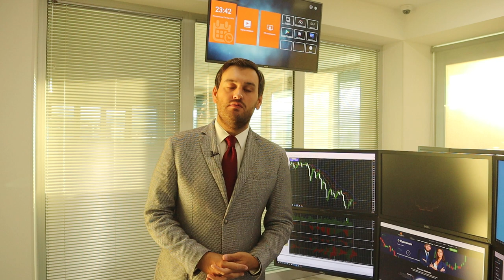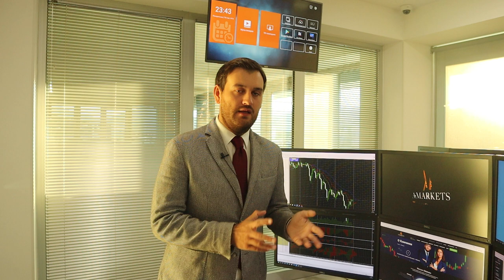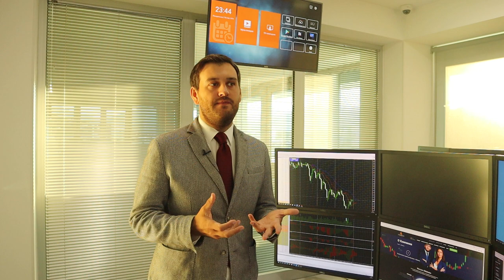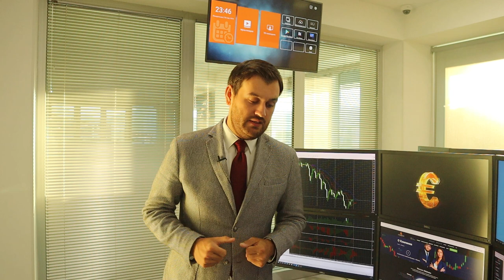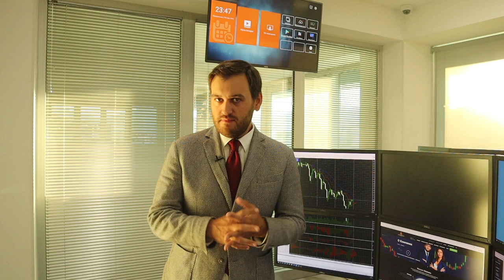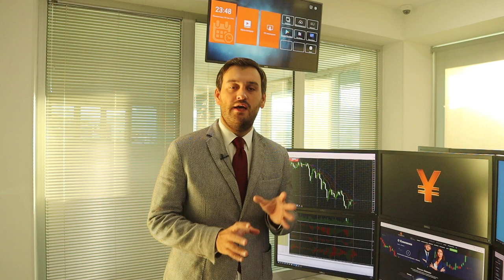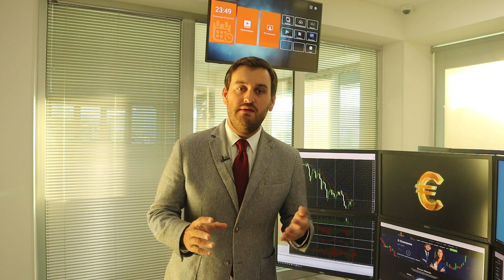Доллар продолжает слабеть | AMarkets